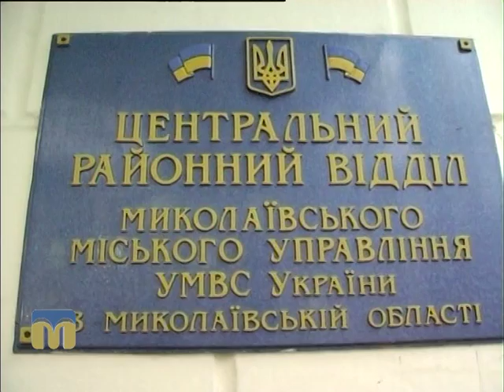ТНМ сюжет - вивезення металу зі суднобудівного заводу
Патрульна поліція Миколаєва завадила вивезенню металу з території суднобудівного заводу імені 61 комунара.